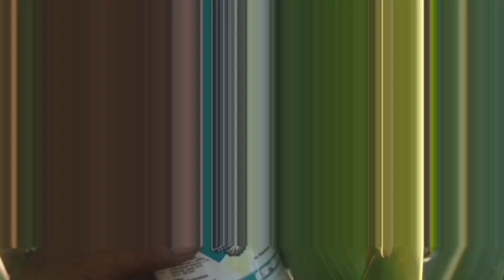EFEK DOPPSTAR GREEN PADA PEMBESARAN TONGKOL JAGUNG